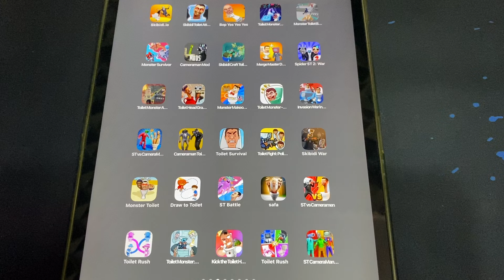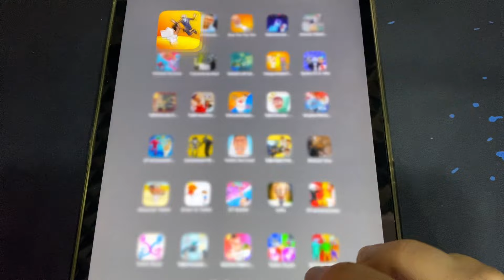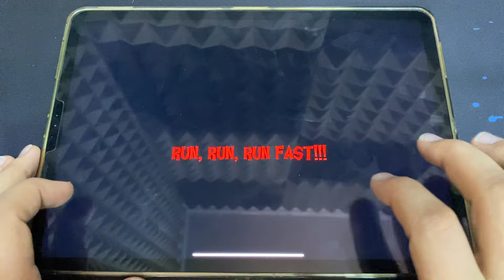Skibidi.io, Skibidi Toilet Attack, Bop Yes Yes, Toilet Monster, Monster Toilet Battle